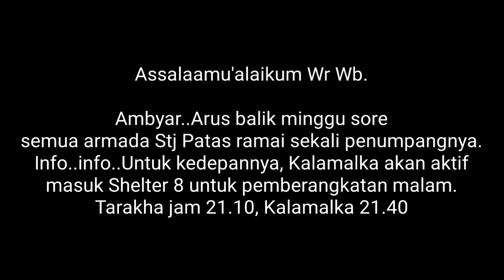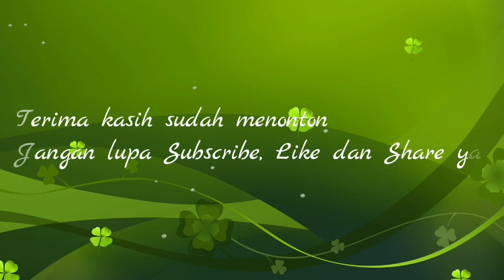STJ PENUH SEMUA-Arus Balik,STJ PATAS Penuh Penumpang Semua.Jam Malam,KALAMALKA Masuk Shelter Terus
Arus balik weekend minggu sore, semua armada Stj Patas penuh penumpang.
Info terbaru buat penumpang yang akan naik Stj Patas jam malam, sekarang STJ Kalamalka akan masuk shelter 8 terus berangkat jam 21.40.

Yuk langsung simak videonya teman-teman.

Terima kash.